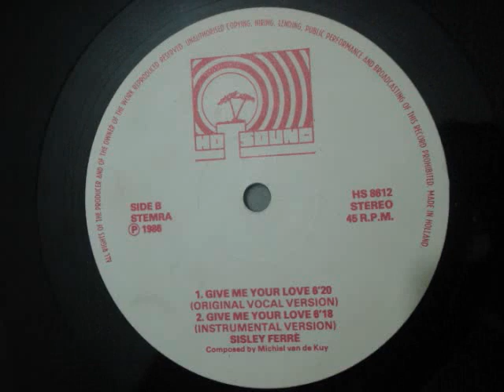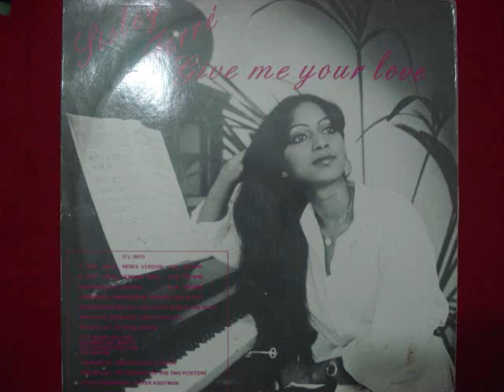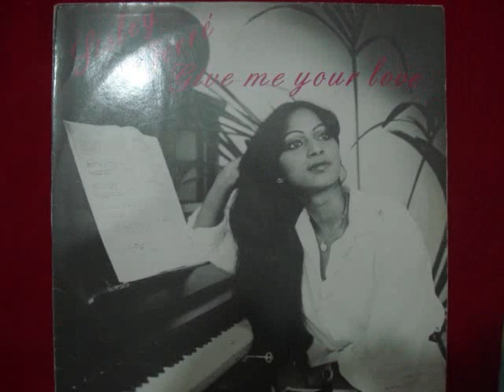Sisley Ferré - Give Me Your Love ( Vocal Original Version)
I do not sell the music.
I do not take any credit

Vocals -- Jody Pijper
Written-By -- Michiel van der Kuy*
Hotsound Records ‎